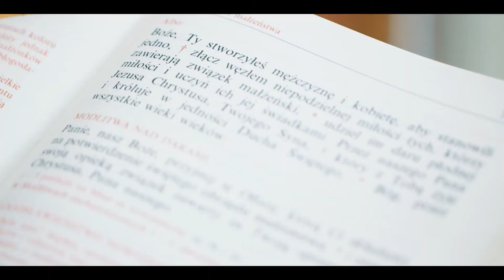Sylwia / Piotr 26.06.21